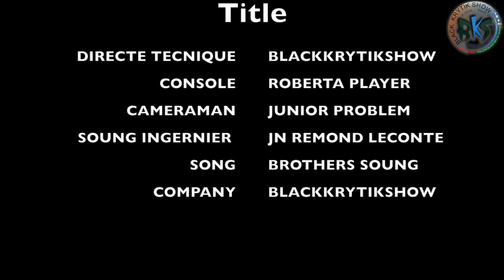DJAPOT DE PEDRO FORCE (CONFUSION) LIVE @THE ROBERT TREAT HOTEL NEWARK NJ 6-10-2023.9082205600